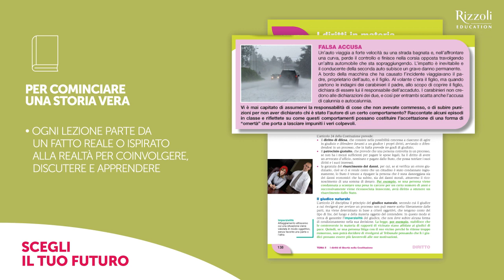Novità 2024 - Scegli il tuo futuro di Maria Giovanna D'Amelio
Scegli il tuo futuro di Maria Giovanna D’Amelio è il nuovo corso di diritto ed economia per il primo biennio della scuola secondaria di secondo grado edito da Tramontana.

Il testo è organizzato in lezioni di due pagine, il linguaggio utilizzato è semplice e chiaro ed è arricchito da numerosi esempi. All’inizio di ogni lezione, per entrare in argomento, viene narrato un fatto realmente accaduto o ispirato alla realtà per coinvolgere studenti e studentesse e sollecitare la riflessione e la discussione in classe.

In alcune lezioni è proprio l'autrice che da voce al fatto narrato e introduce i temi della lezione. Il corso si avvale della didattica laboratoriale e propone molte attività volte allo sviluppo delle  competenze. La rubrica Progetto Orientamento facilita una riflessione sulle scelte future degli studenti e delle studentesse.